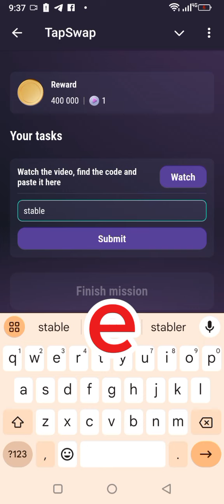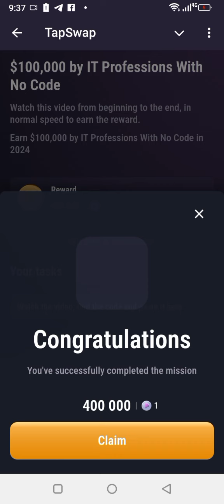$100000 by IT profession with no code tapwap